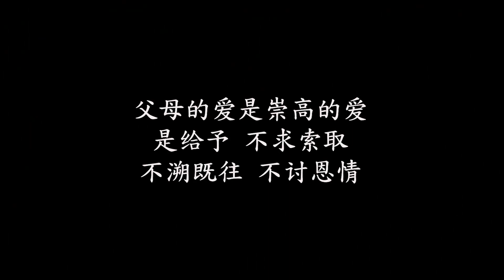倒插门丈夫对妻子百依百顺，妻子却骂他窝囊废，丈母娘看不下去了【村里阿豆】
上门女婿对妻子百依百顺，妻子却对他羞辱不停，丈母娘都看不下去了。
点点🔔不错过我们的精彩视频奥 我们强调了视频内容的合规性，绝对没有任何不良引导或危险行为。